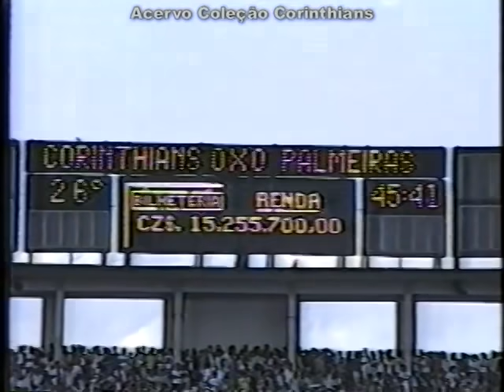Corinthians Campeão Paulista 1988 ( Campanha completa )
Campanha completa do 20º Título Paulista do Timão.